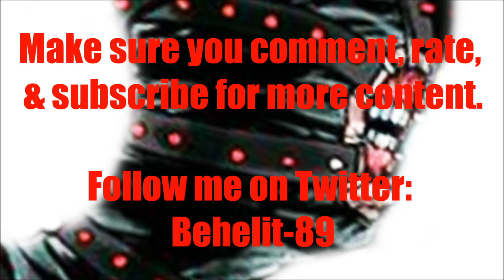Anime Voice Comparison- Moonfish (My Hero Academia)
Who's your favorite Moonfish voice? Who do you want to hear next?